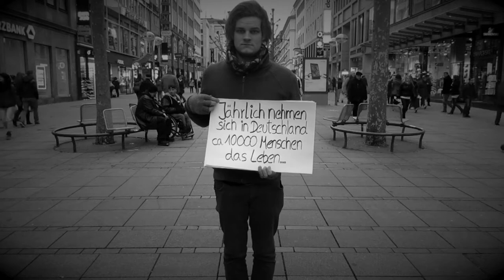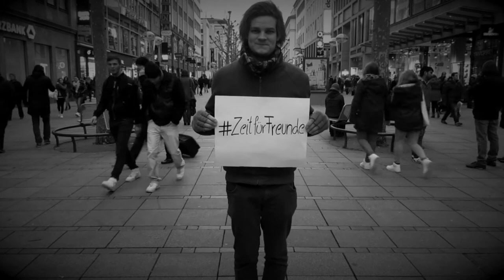Zeit für Freunde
ZEIGT EURE SOLIDARITÄT! Macht euer eigenes Bild mit Schild und ladet es auf Facebook unter dem ZeitfürFreunde hoch.

Denn egal ob arm oder reich, dick oder dünn, jung oder alt - Depression und Suizid kann jeden betreffen. Beides ist immer noch mit vielen Vorurteilen belegt. Die Musikmanagement-Studenten Annkatrin und David wollen gemeinsam mit Freunde fürs Leben e.V. mit diesen Vorurteilen aufräumen - auch in der perfekt erscheinenden Medienwelt.

Wir wollen mit Euch - Studenten, Medienvertreter, Interessierte, Freunde fürs Leben - in lockerer und persönlicher Atmosphäre diskutieren: Über Cyper-Mobbing, Selbstverletzung, Medienberichterstattung, Suizidgedanken sowie Vorbeugung und Hilfsangebote!

Info-Veranstaltung "Zeit für Freunde - Depression und Suizid in Medien und Gesellschaft"
9. Januar 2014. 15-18 Uhr, Macromedia Hochschule für Medien und Kommunikation Stuttgart